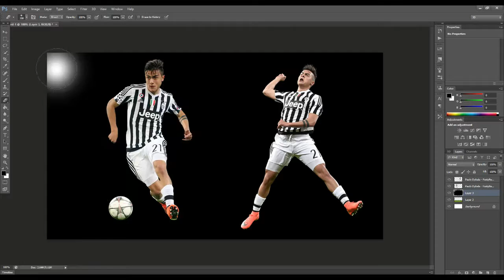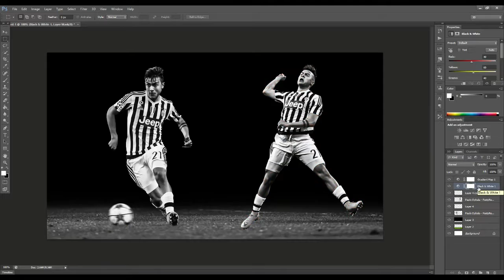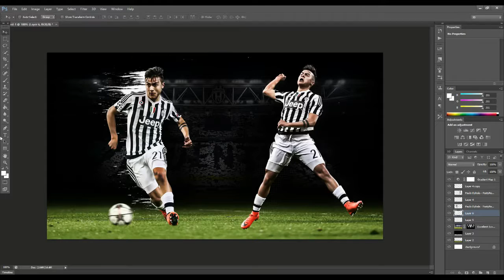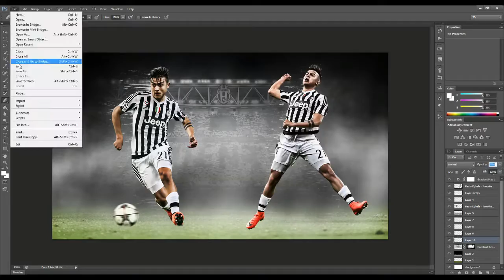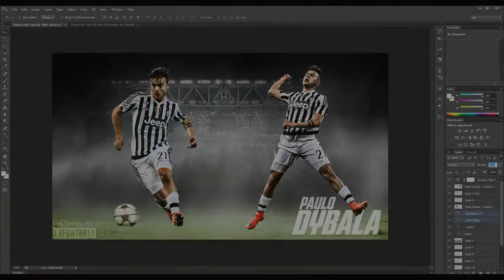PAULO DYBALA SPEED ART || Photoshop Speed Art #23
Dybala speed art